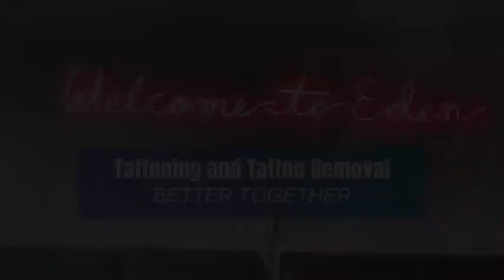Tattooing and Tattoo Removal at Eden Body Art Studios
Watch this short video for a virtual tour of Eden Body Art Studios. Tattooing and tattoo removal have become interwoven and tattoo shops around the country and profiting with Astanza technology.

Thanks to Hannah Barling, Amy Yan, and Sofia Martinez Murillo for making this happen!